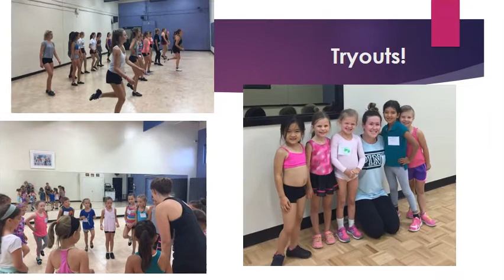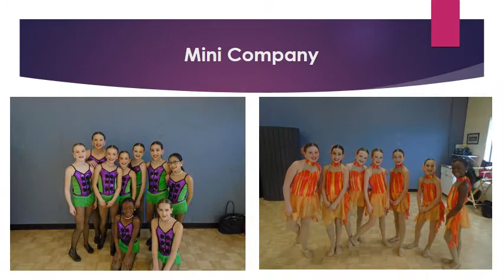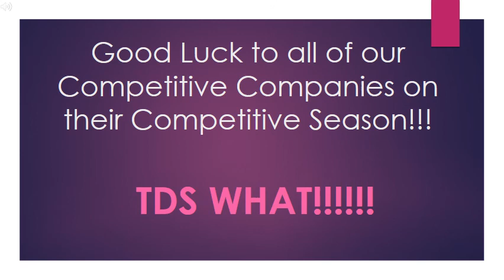Showcase Slide Show 2017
TDS presents Our Competitive Companies!!!